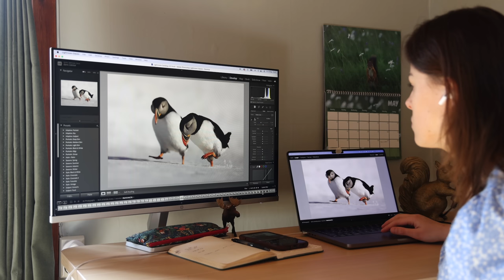Spring, Northern Sweden and routines of a Wildlife Photographer